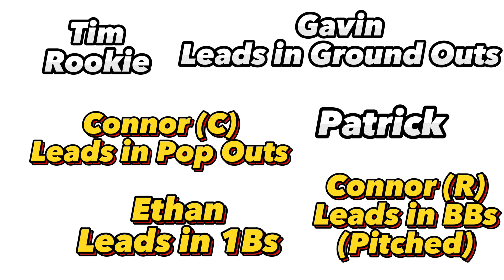WKL Postseason, Cougars vs Pillioes | ONE OF THESE TEAMS WILL BE IN THE WS FOR THE FIRST TIME!